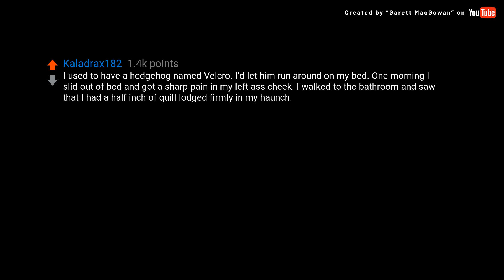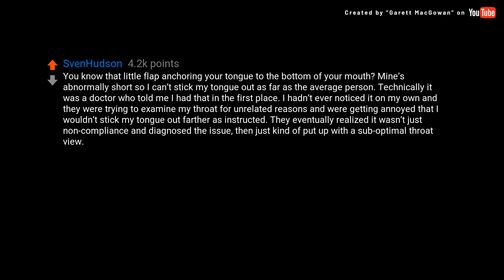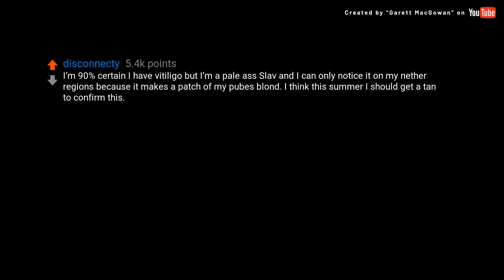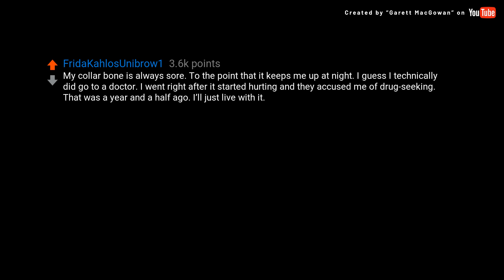(David Attenborough) What’s something that’s not right about your...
Source Subreddit: AskReddit

### Transcript ###

What’s something that’s not right about your body, but not serious enough to go to a doctor about?

Sometimes I’ll have one random hair that grows out of my arm that has the consistency of plastic and is almost clear looking. My mom gets it too. It’s just one hair

I used to have a hedgehog named Velcro. I’d let him run around on my bed. One morning I slid out of bed and got a sharp pain in my left ass cheek. I walked to the bathroom and saw that I had a half inch of quill lodged firmly in my haunch. I pulled out what I could and thought I got it all. It wept a few times and eventually healed. It been 20 years, and I still have a scab on my ass that falls off once a month, and comes back in a few days. I can feel there’s something deep under the skin, but because of the bad angle, there’s no way I can take care of it without a dermatologist’s help.

My left leg makes cracking sounds when I walk up stairs.

You know that little flap anchoring your tongue to the bottom of your mouth? Mine’s abnormally short so I can’t stick my tongue out as far as the average person. Technically it was a doctor who told me I had that in the first place. I hadn’t ever noticed it on my own and they were trying to examine my throat for unrelated reasons and were getting annoyed that I wouldn’t stick my tongue out farther as instructed. They eventually realized it wasn’t just non-compliance and diagnosed the issue, then just kind of put up with a sub-optimal throat view. But it’s not what I was there for, plus they said corrective surgery is an option and I’ve never cared enough to follow up on that. So I’m counting it.

the texture of the skin on my right palm changed after I was sick back in March - sometimes it’s “bubbly” and really itchy, sometimes it looks just really tight and “glossy” and sometimes it’s so dry that the skin is cracking up. I can definitely see a difference between the right and the left one, the little “roads” (fingerprints? on the palm) on my right palm aren’t as visible anymore

I’m 90% certain I have vitiligo but I’m a pale ass Slav and I can only notice it on my nether regions because it makes a patch of my pubes blond. I think this summer I should get a tan to confirm this.

I have a singular, white eyelash on one of my eyes that grows really quickly and gets so long it’ll get in my actual eye, and I need to cut it every couple of months to keep it short. Edit: continuing on the topic of hair, all over my body I have hair that have multiple hairs growing out of one follicle. These hairs are also super easy and painless to pull out. It’s so weird.

My collar bone is always sore. To the point that it keeps me up at night. I guess I technically did go to a doctor. I went right after it started hurting and they accused me of drug-seeking. That was a year and a half ago. I’ll just live with it.

skin tags, so many skin tags

I got a concussion early January this year and I still don’t feel the same 11 months later. No doctors could do anything about it as it’s just post-concussion syndrome and it’s somewhat common for it to affect people for a year or more after.